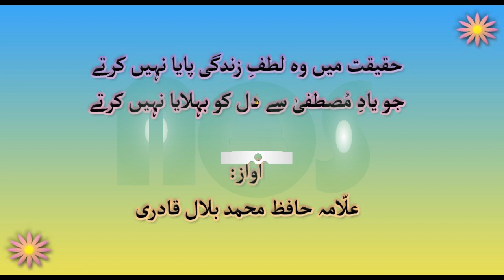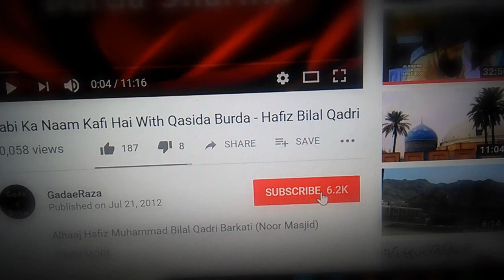Haqeeqat Me Wo Lutfe Zindagi | Allama Hafiz Bilal Qadri